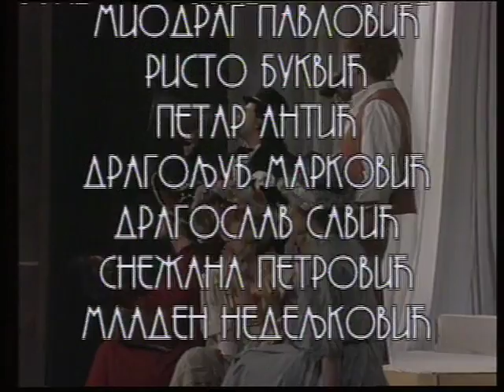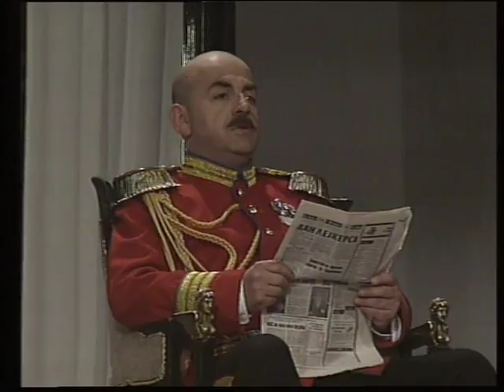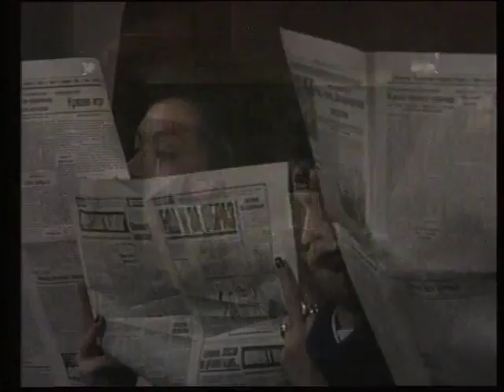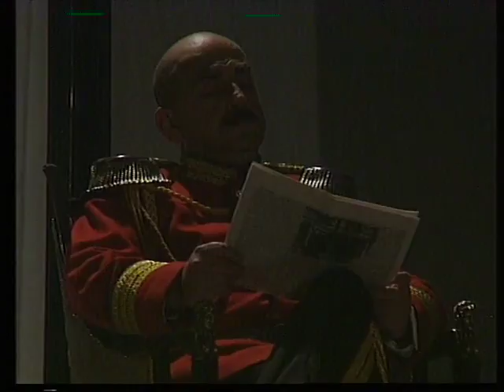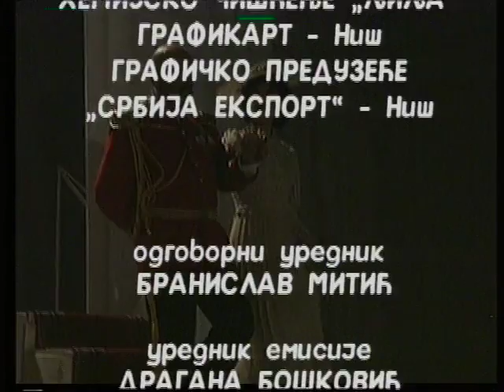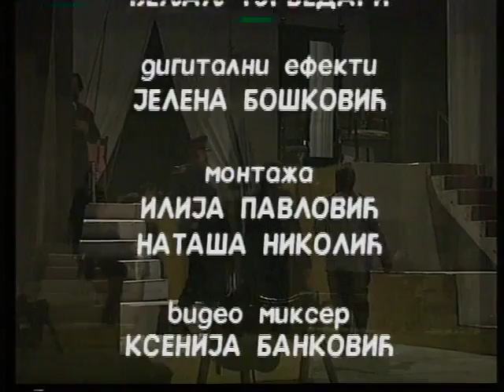KRALJ I NJEGOV KOMEDIOGRAF – Narodno pozorište – Niš (1996.)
Pisac drame, Milovan Vitezović, kompozitor Zoran Hristić i reditelj Slobodan Ž. Jovanović su, u Narodnom pozorištu u Nišu, postavili komediju o Branislavu Nušiću i kralju Milanu Obrenoviću, "Kralj i njegov komediograf".
Ova izuzetna komedija je, za program TV teatra, snimljena je 1996. godine. U predstavi igraju: Enver Petrovci, Miroslav Jović, Sanja Pavković, Radoman Kontić i drugi.